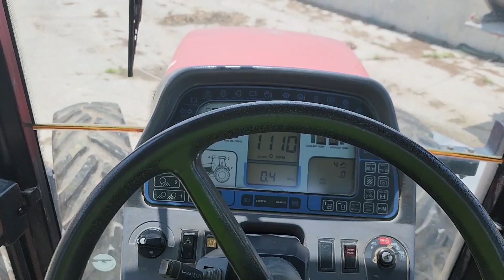BUHLER VERSATILE 2210 For Sale